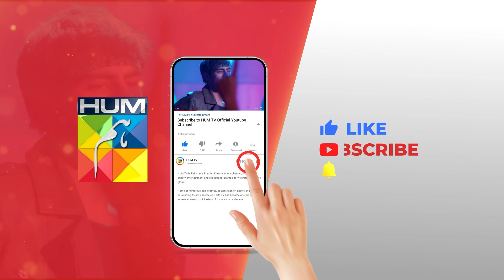Sazishi Aurat....!! sukainakhan omershahzaad - Fitna - HUM TV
CAST:

Sukaina Khan
Omer Shahzad
Shuja Asad
Maria Malik
Daniyal Afzal
Seema Sheikh
Haseeb Ali